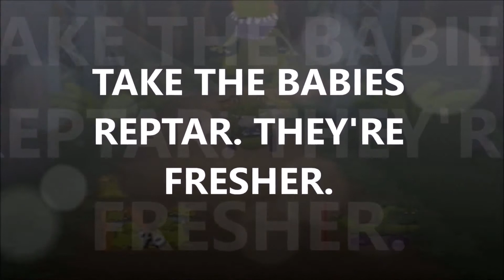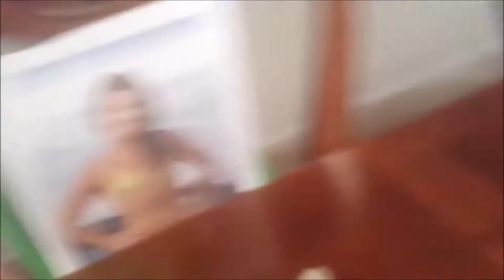The Most Random Video Ever Made By A Man Or Woman On Planet Earth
Something crazy and kooky I made back in 2014.

Enjoy the video now ladies and gentlemen.